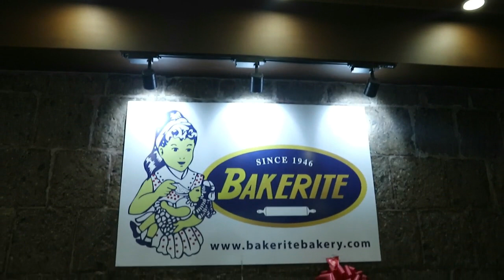ONE OF THE OLDEST BAKERY IN MANILA SINCE 1946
BAKERITE BAKERY was established In 1946, a bakery owned by a Chinese immigrant, Wong Tong Liong, was providing breads to the community around R. Hidalgo Street in Quiapo, Manila.

Today, Bakerite has fifteen branches across Metro Manila and nearby provinces like Cavite, Batangas, and Rizal. We continue to explore new possibilities, climb to greater heights, and expand towards new locations. For more info and inquiries, pls visit their website and other socials :

MARAMING SALAMAT PO! MAY GOD BLESS US ALL🙏